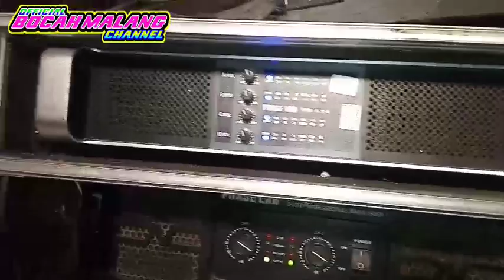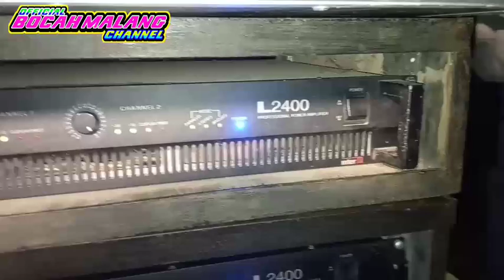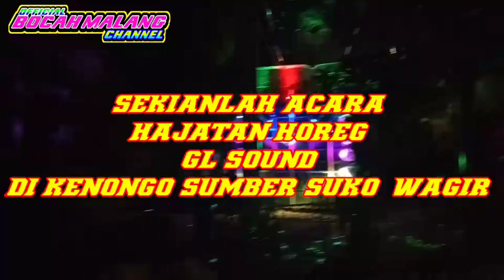PUTAR DJ TERBARU HAJATAN HOREG GL SOUND DI KENONGO WAGIR